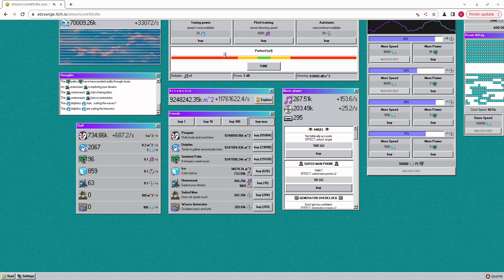video q 4891